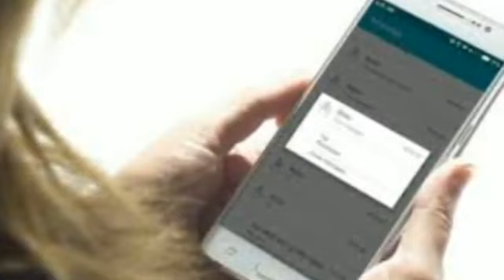cewek cewek itu terpikat dengan cleaning service,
gara gara kenshin suka tebar pesona
jadinya gini, rumahnya kedatangan cewek 4 sekaligus